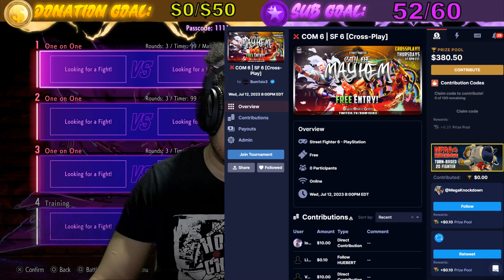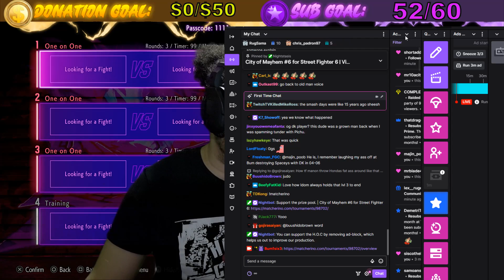SF6 | COM 6 | XSET Idom vs SmokTimb | Very fun Set to WATCH!!!!